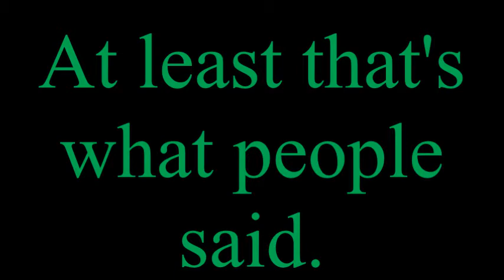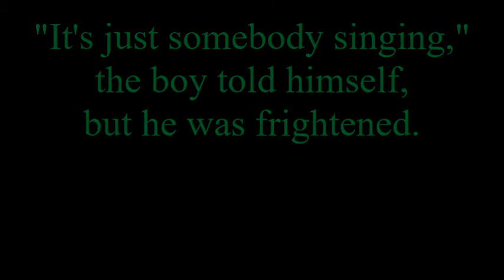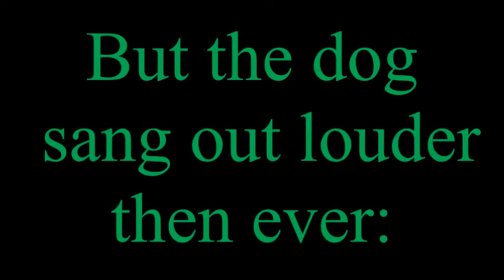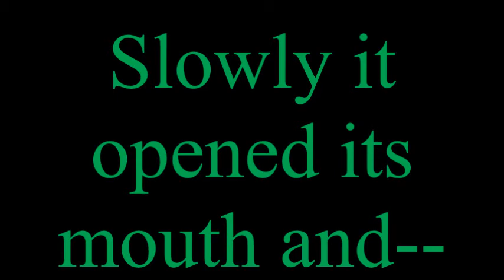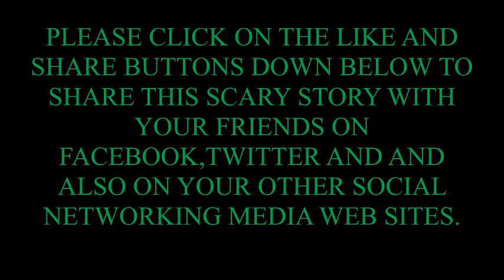Scary Stories Me Tie Dough Ty Walker